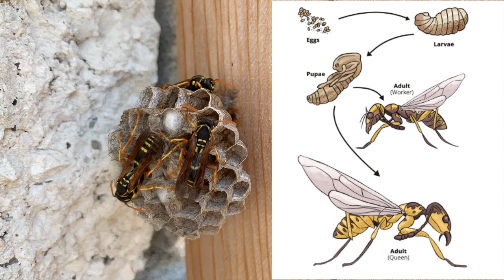Wasps for Kids | 15 interesting facts about WASPS!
Wasps are known for buzzing and angrily stinging us, but they also are extremely helpful to humans by controlling pest insect populations. In this wasp facts for kids video you will learn 15 amazing facts about wasps that both children and adults will love. How is a female wasp called? How is a male wasp called? Where do wasps live? Join us for a facts filled video about wasps for kids. What is your favourite thing about wasps? Do you like wasps or are you a bit scared when you see one?

00:00 Wasps
02:46 15 facts about wasps
02:56 #1 Difference between wasps and bees
03:06 #2 Queen wasp and wasp colonies
03:31 #3 Do all wasps sting?
03:44 #4 How many times can a wasp sting?
03:51 #5 Why do wasps sting?
04:00 #6 Are wasps omnivores?
04:25 #7 What is the colour of a wasp?
04:39 #8 What happens when a wasp gets upset?
05:01 #9 Allergy to wasp stings
05:19 #10 Wasps and their purpose in agriculture
05:43 #11 What is the fear of wasps called?
05:53 #12 Wasps and the power of facial recognition
06:01 #13 Who else fears the wasp’s sting?
06:11 #14 Are wasps pollinators?
05:23 #15 Did you know wasps taught us to make modern paper?

Steleo is a family friendly educational channel for kids.  Leo, Stella and Zara are three siblings who love dinosaurs, treasure hunts, science experiments, drawing, cooking and just being children. They love to have fun and be silly.  Every day is a little adventure for these children and we love to share the things we do through these family friendly videos for kids. Whether it's challenges or dinosaur adventures, the kids love to have fun and play. We hope our videos will inspire you and your family :)